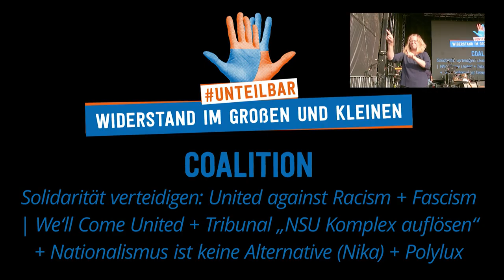We‘ll Come United, Nika, NSU Komplex auflösen - Widerstand im Großen und Kleinen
Großdemonstration unteilbar in Dresden 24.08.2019

Redner*innen:
COALITION:
Solidarität verteidigen: United against Racism + Fascism
We‘ll Come United
Tribunal „NSU Komplex auflösen“
Nationalismus ist keine Alternative (Nika) + Polylux

Protest ist nicht umsonst - in keiner Hinsicht!